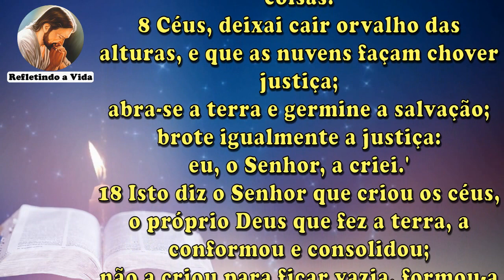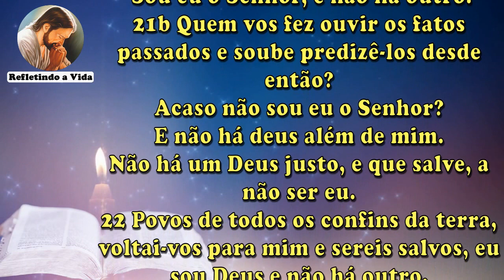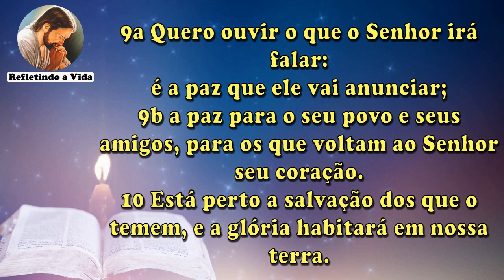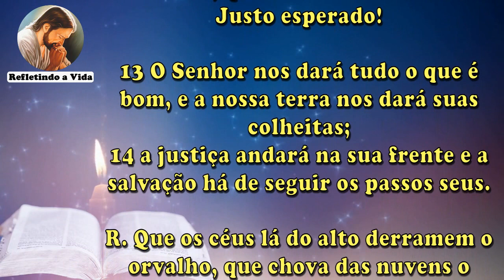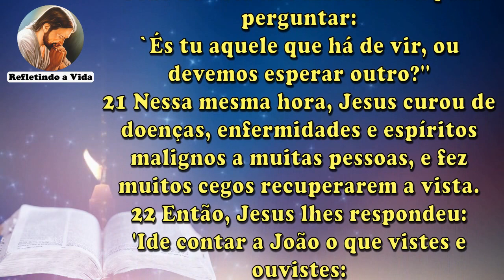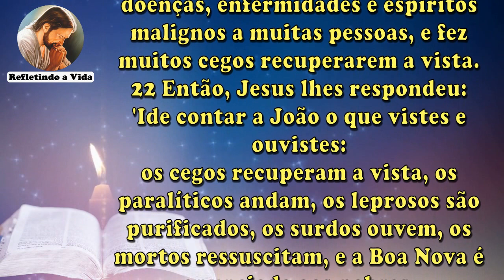LITURGIA DO DIA 16 DE DEZEMBRO - Quarta-feira da 3ª Semana do Advento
Liturgia Católica do dia 16 de Dezembro de 2020 - Quarta-feira da 3ª Semana do Advento.

Leitura do dia: 1ª Leitura - Is 45,6b-8.18.21b-25;
Salmo do dia: Salmo - Sl 85 (84);
Evangelho do dia: Evangelho - Lc 7,19-23 - "Ide contar a João o que vistes e ouvistes.";